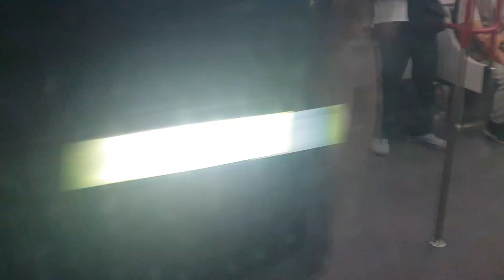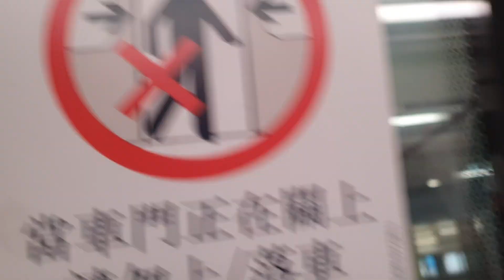MTR Tung Chung Line from Lai King to Nam Cheong 港鐵東涌綫荔景至南昌